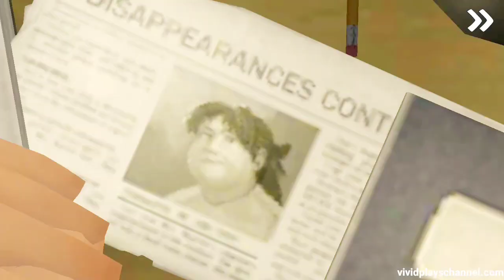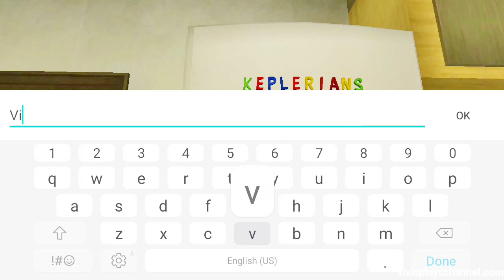Evil Nun Is Rod's Mom | Ice Scream 3 Alternate Ending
A very interesting game crossover as Evil Nun reveals herself as Rod's mother.